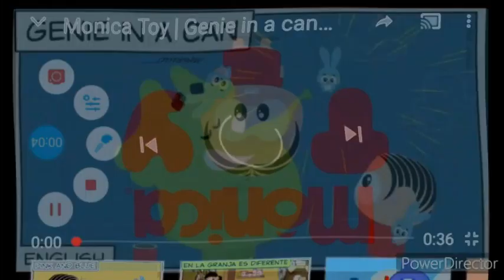Monica toy effects in g major 4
ovo je major 4 g lela petar bozo vuksa nadja petar mama tata mata